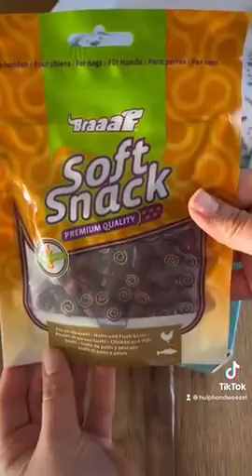Snuffelbox unboxing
Wat is Snuffelbox?
Snuffelbox is een maandelijkse verrassingsbox voor honden. Elke maand een nieuw thema en geschikt voor ieder hondenras! We maken de box op maat en elke box bevat doorgaans 2 speeltjes, 2 snacks en 1 kauwsnacks.

Verjaardagsboxen of Puppyboxen zijn los verkrijgbaar.